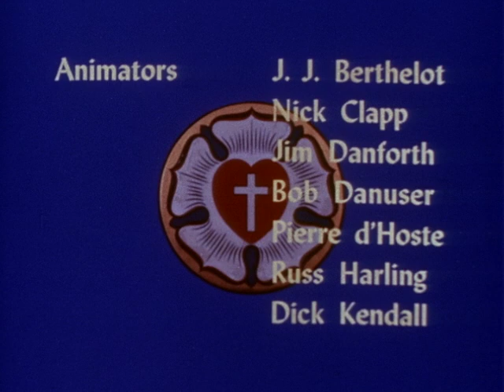Davey And Goliath | Episode 4 | The Winner | Hal Smith | Dick Beals | Norma MacMillan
Davey has to learn in this episode that God made no two people alike on purpose. Davey's buddy Mike is about to enter a race with a homemade car and asks Davey if he would like to be in the race. Davey and his dad build a racer. Davey wins a couple of rounds, but loses the trophy to Mike. (Davey lost because he didn't bend a cotter pin and that caused the wheel to fall of.) Because Davey lost, he felt that Mike was better than him, but when Mike called for Davey's help, Davey realized that everybody is different (unique) and that it's a good thing that people are different from each other.